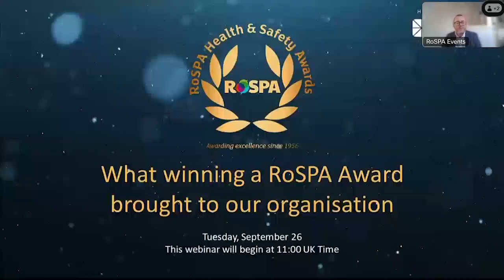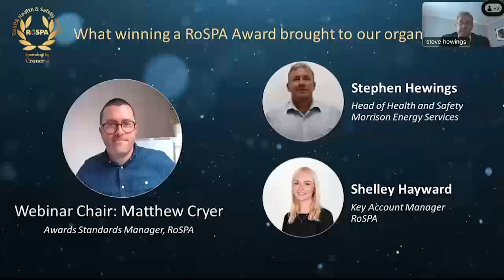What winning a RoSPA award brought to our organisation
The ultimate symbol of achievement in safety and excellence, the internationally renowned RoSPA Health and Safety Awards recognise organisations, teams and projects across all sectors for their unwavering commitment to protecting lives - setting the benchmark for prestige and inspiring sector-wide admiration.

By earning a RoSPA Award, organisations not only receive recognition for their accomplishments but also become part of a legacy that values dedication to high safety standards, the well-being of individuals, and signifies a commitment to excellence.